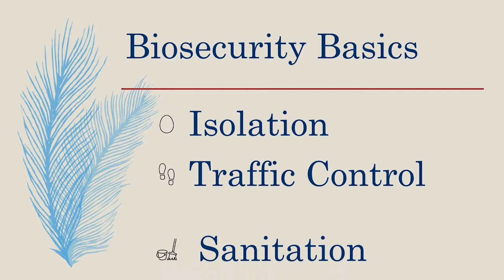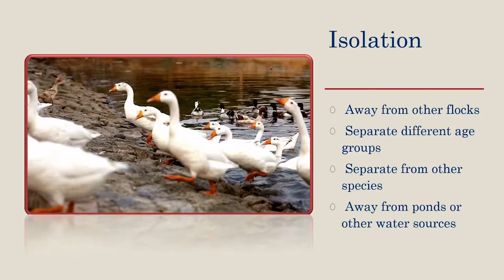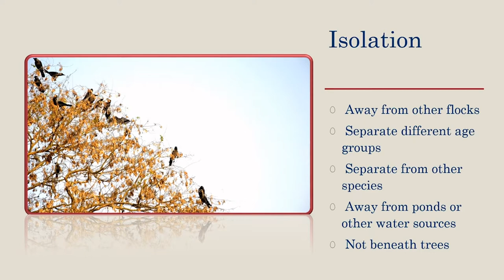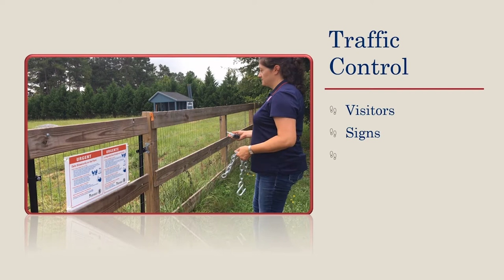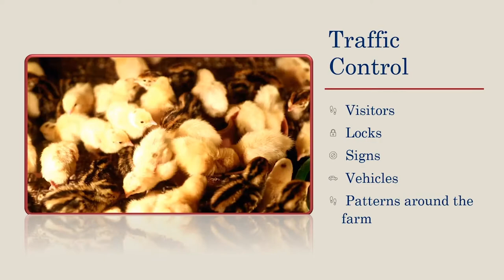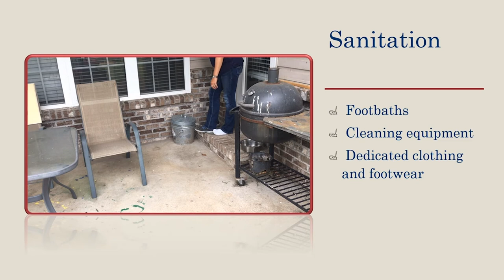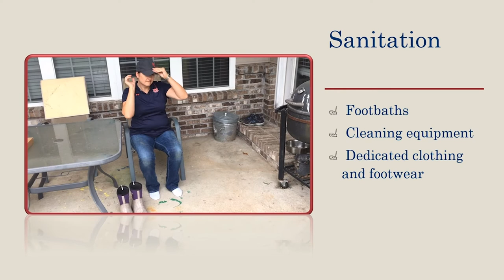Backyard Chicken Basics: Understanding Biosecurity Steps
These videos were produced by Brigid McCrea, Dianna Bourassa, and Ken Macklin.